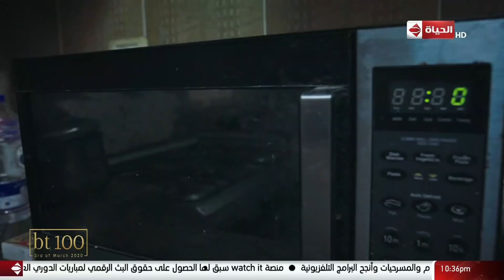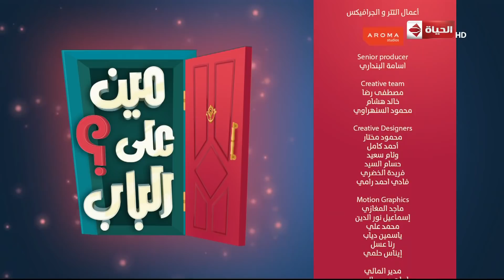مين على الباب - خالد عليش | 29 فبراير 2020 - الحلقة الكاملة